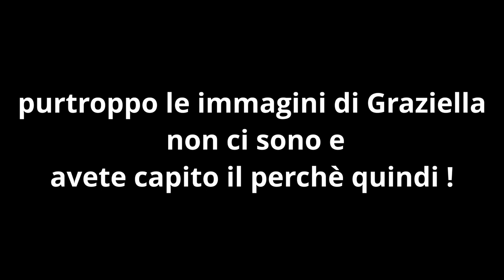ANDIAMO A FESTEGGIARE 2🎂 P2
Siamo Enzo e Graziella Ti diamo il  Benvenuto nel canale.
In questa puntata facciamo un uscita per andare a festeggiare la laurea magistrale della bambina
e Graziella è microfonata... ne combina un'altra delle sue.
Ti lascio alle immagini .
Buona visione e mi raccomando, se vi siete divertiti !
Ciao grazie🙏☺️

QUI SOTTO I LINK AMAZON PER I MATERIALI CHE USO A TE NON CAMBIA IL PREZZO E MI AIUTI
.LALAMPADINE H7LED SIRIUS ECONOMICHE
LAMPADINE H7 LED SIRIUS
MICROFONO LAVALIER
ANTIPIOGGIA GIVI
SCARPE ALPINESTAR
STIVALI ALPINETAR
GIACCA ESTIVA CLOVER
PANTALONE JEANS UNISEX
COMPRESSORE PORTATILE
PORTA CELLULARE IMPERMEABILE
POTRA NAVIGATORE

PARASCHIENA DAINESE

FARETTI NOTTURNI
FARETTI DIURNI

FASTON IMPERMEABILI
FASTON NORMALI
PINZA SERRAFASTON
RELE' 5 PIN

BORSE PARAMOTORE LOMO
VALIGIE GIVI 46L.
VALIGIE GIVI 33L
TOOLBOX GIVI
TELAIETTI GIVI
Moto
Suzuki v-strom 1000xt